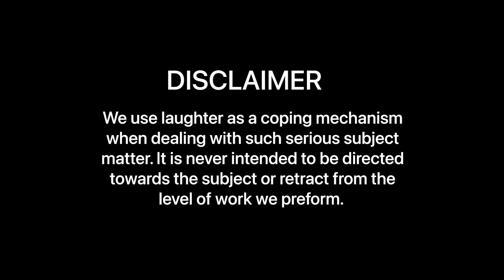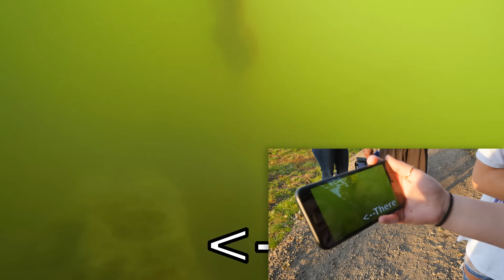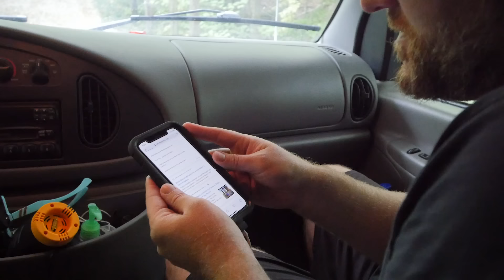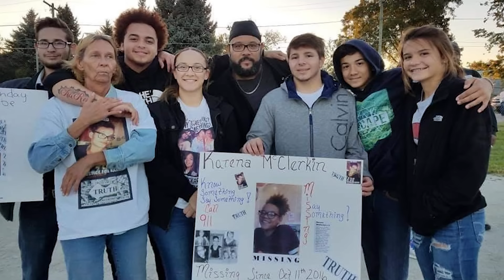Searching for Karena McClerkin.. COLD CASE in Kokomo INDIANA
Karena McClerkin was just 18 years old when she went missing on October 11, 2016.

4-years later, Adventures With Purpose Dive Team takes on this Cold Case Mystery, searching the waters in Kokomo Indiana in hopes of finding Karena.

In this episode of Adventures with Purpose, we travel to Kokomo, Indiana in search of an 18-year-old young women who went missing October 11, 2013.

Meeting up with Gerry (Grandma) and James (Father), this unsolved missing persons case takes many twist and turns.

Sam and Jared search swamps and holding ponds in hopes of cracking this case wide open and bringing Karena home to her family.

We've now shown you where Karena is not. Now it's your turn to get out there and help bring Karena home.